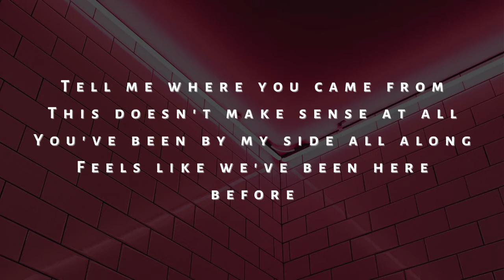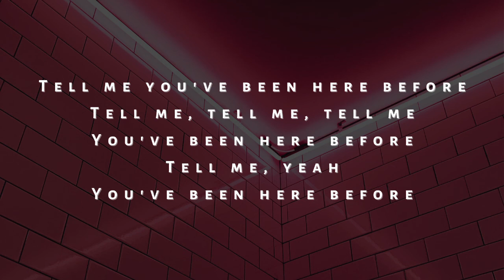Tell Me // Seum Dero (feat. Ellen Louise)